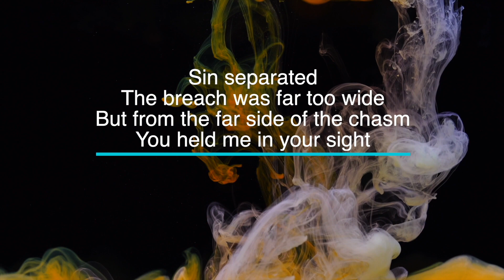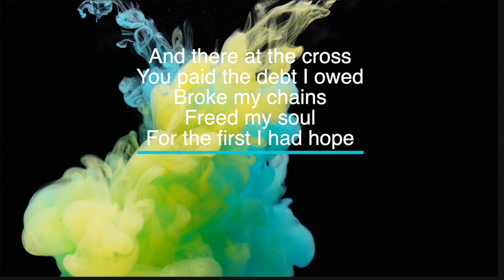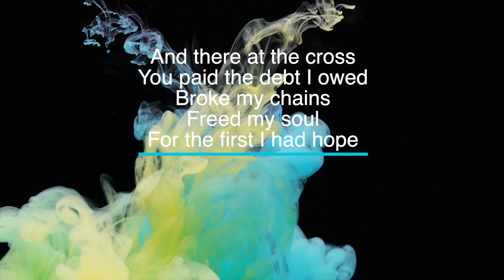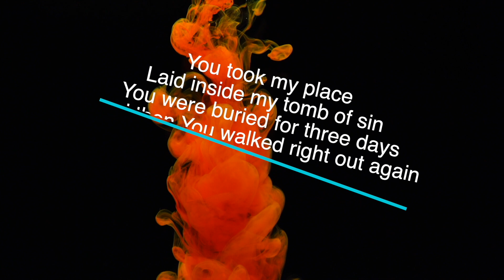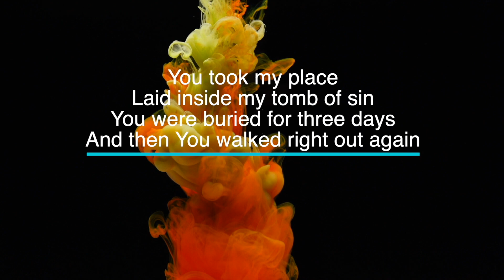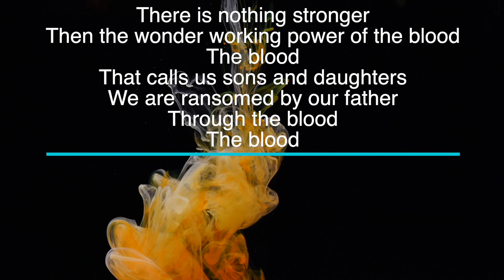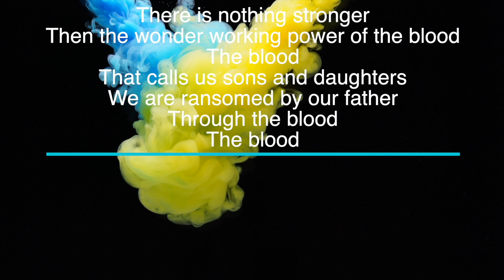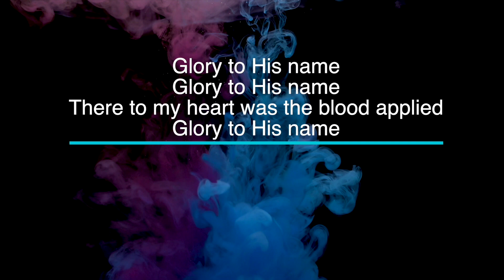Thank You Jesus For The Blood - Key of E - Karaoke - Minus One with LYRICS - Piano Cover